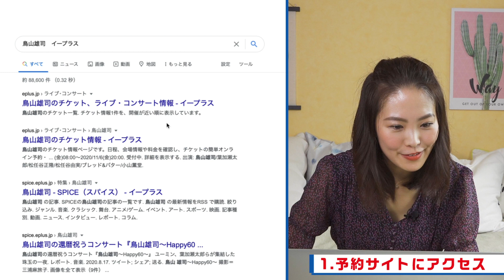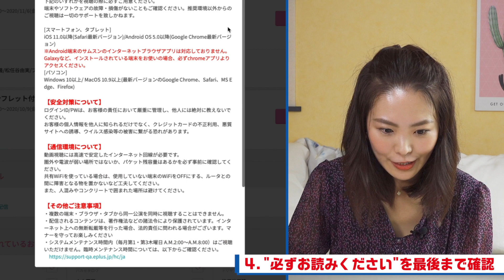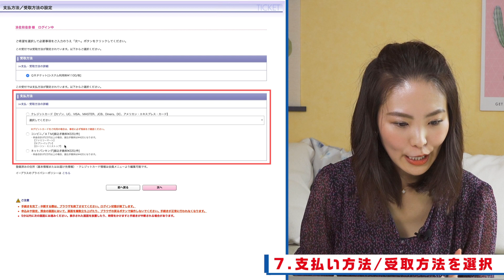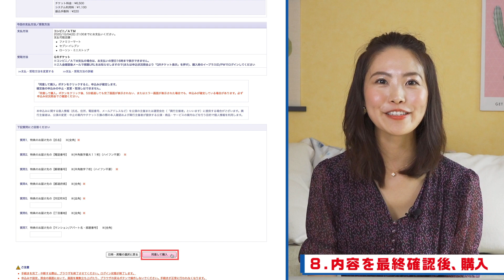【鳥山雄司〜Happy 60〜】チケット購入ガイド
鳥山雄司〜Happy60〜
配信START：2020年10月30日（金）18:00〜
2020年11月6日（金）23:59まで

‹ONLINE TICKET›
視聴チケット：4,500円
視聴チケット(公演オリジナルパンフレット付き)：6,500円
※ パンフレットはご自宅にお届けいたします。10月9日(金)までにお申し込み頂いた場合、配信開始日までにお届けいたします。
それ以降のお申し込みは11月下旬のお届けになります。

販売期間：2020年8月14日（金）8:00〜2020年11月6日（金）20:00まで

‹出演›
鳥山雄司
葉加瀬太郎
松任谷正隆
松任谷由実
ブレッド＆バター

ナビゲーター：小山薫堂
プロデュース・音楽監督：武部聡志

スペシャルバンド
Dr.神保彰、Tomo Kanno / B.須長和広 / Gt.遠山哲朗 /
Kbd.武部聡志、和泉宏隆 / Sax.本田雅人 / Cho.今井マサキ、加藤いづみ